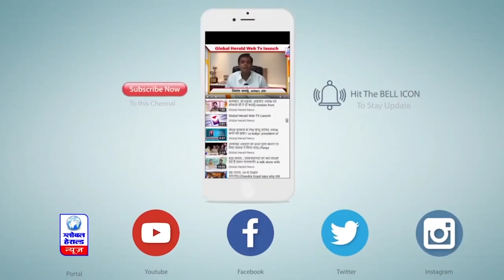कल रविवार को भोपाल में होगी गो कैबिनेट || Global Herald News